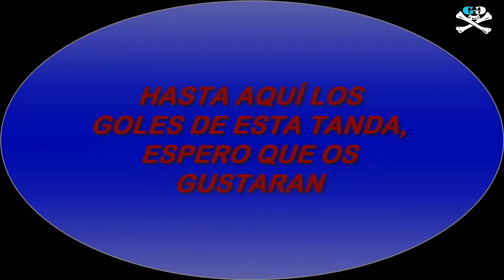FIFA 15 (PC) Club Pro - Tanda de goles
Grupo de jugadores gallegos

Podeis seguirnos en Twitter: @GalizaGamers